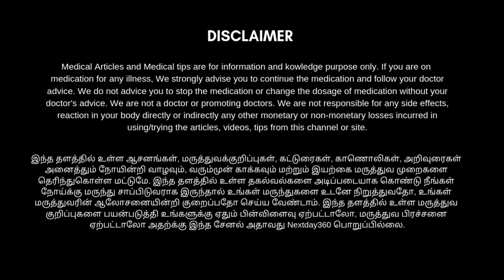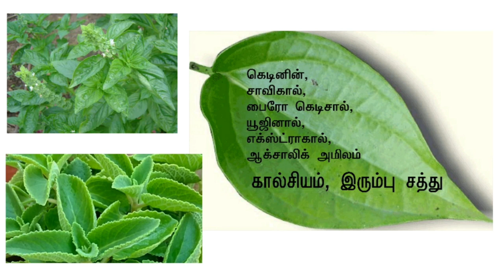ஒரே நாளில் சளி, இருமல், மூக்கடைப்பு குணமாக இதை மட்டும் செய்யவும் | Health tips Tamil | Next Day 360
சளியும் இருமலும் வந்துவிட்டால் நாம் படும் பாடு கொஞ்ச நஞ்சமல்ல. கூடவே தொண்டைவலியும் வந்துவிட்டால் அவ்வளவுதான். சில வேளைகளில் உடலில் வெப்பம் அதிகரித்து காய்ச்சலாகவும் மாறிவிடும். பருவநிலை மாறும்போது இவை வருவதற்கான வாய்ப்புகள் அதிகம். சளி, இருமல் வந்துவிட்டால், அதிலிருந்து இயற்கையான வழிமுறைகளைப் பயன்படுத்தியே மீண்டுவிடலாம். எப்படி?

1 வெற்றிலை
10  துளசி இலைகள்
5 மிளகு போடி செய்தது
2 கற்பூரவல்லி இலைகள்

இவை அனைத்தையும் பண்படுத்தி மிகவும் எளிமையான முறையில் நாம் வீட்டிலேயே செய்யும் ஒரு கஷாயம் தான் இது. காணொளியை முழுமையாக பார்த்து பயனடையுங்கள்.

மற்றோரு காணொளியில் லிங்க் இங்கே கொடுத்துள்ளேன் இதையும் முழுமையாக பார்க்கவும் உங்களுக்கு மிகவும் முக்கியமானதாகவும் பயனுள்ளதாகவும் அமையும்

சளி, மூக்கில் நீர் வடிதல், சைனஸ் அலர்ஜி , இருமல் குணமடைய | Cold and Cough Home Remedies in Tamil